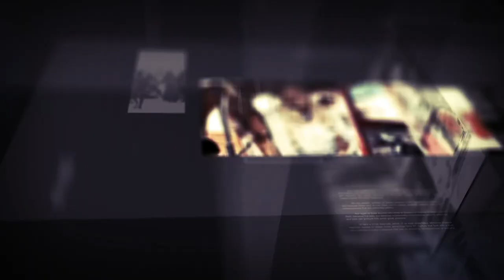Barnaamijka Diirada Shabelle 25-07-2019'.